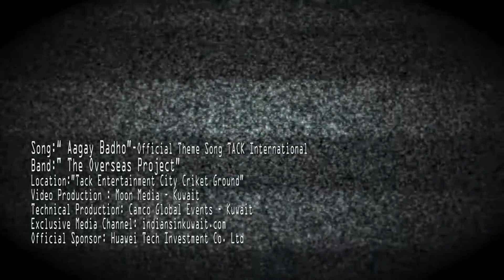Tack OFFICIAL THEME SONG